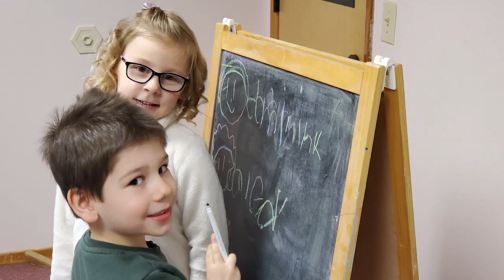Yelena Tishchenko - The Covering of Love. Елена Тищенко "Покрывало Любви"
Sunday Service Feb 28th, 2021 / Pastor Vasily Tishchenko
Елена Тищенко  - "Покрывало Любви"